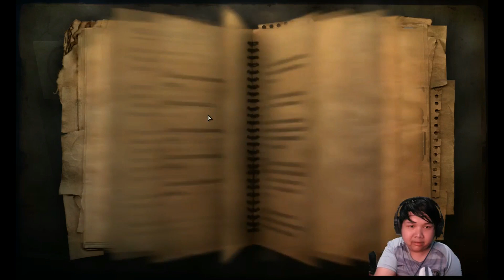membebaskan sandra|| far cry 2 #3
1. Kode undangan adalah [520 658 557].
Salin seluruh teks ke clipboard.
2. Ketuk tautan di bawah ini untuk menginstal.